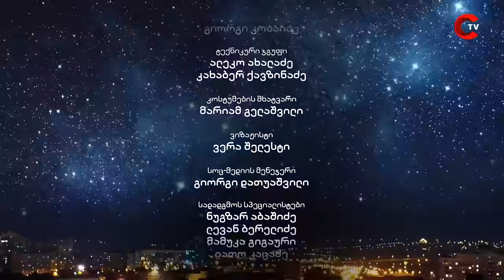ილო ბეროშვილის ღამის შოუ - ნიკა გვარამია